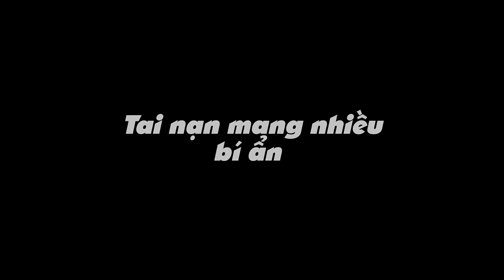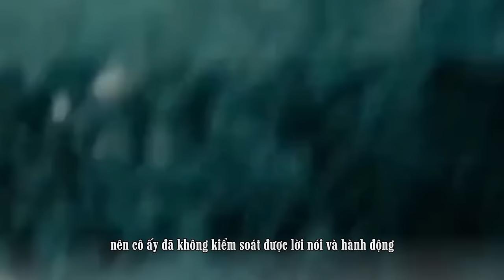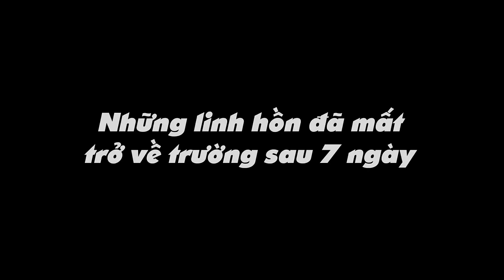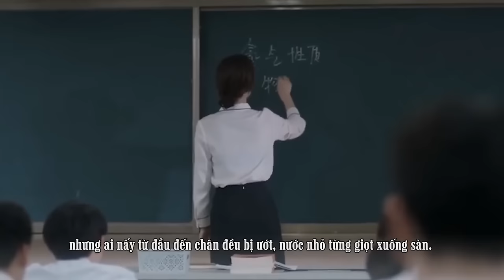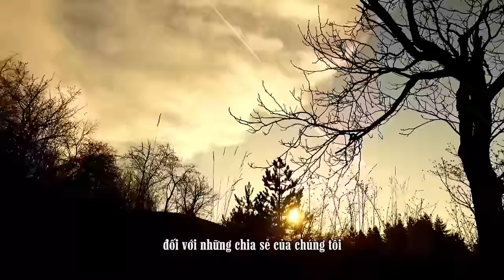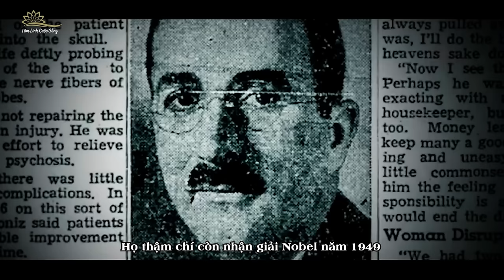(Bản full) Sự Kiện Bí Ẩn Chứng Minh Sự Tồn Tại Của Thế Lực Siêu Nhiên